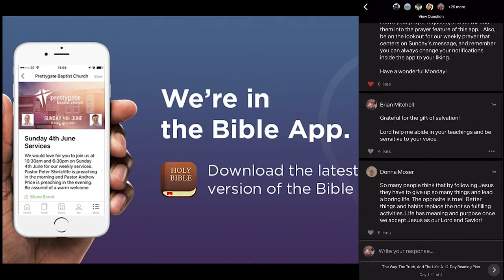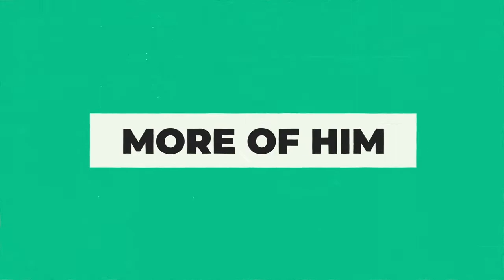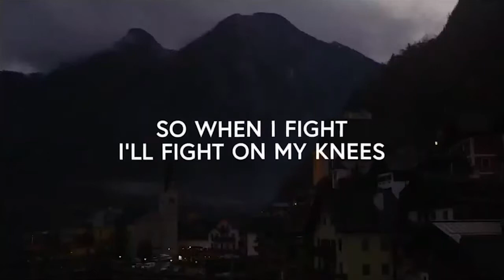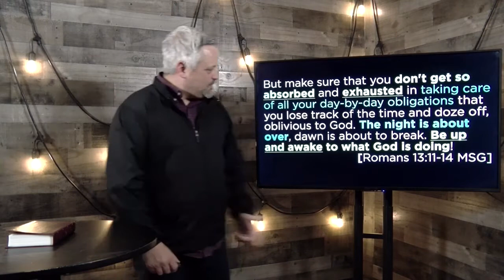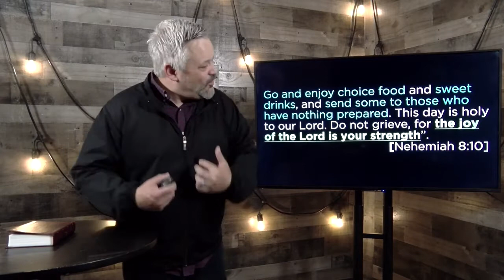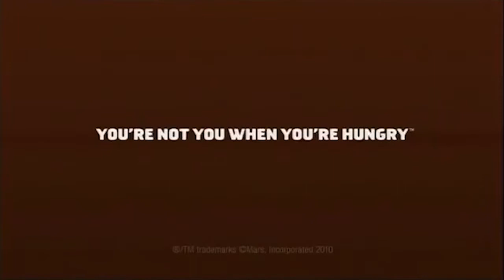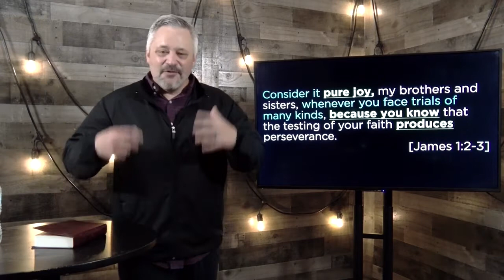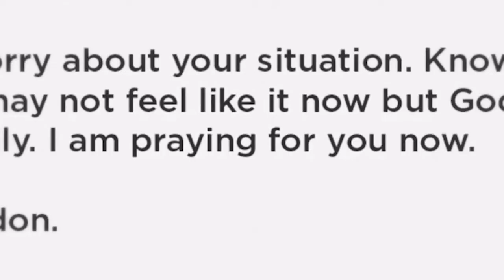IT'S TIME WK2: FINDING JOY WHEN I'M FEELING STUCK